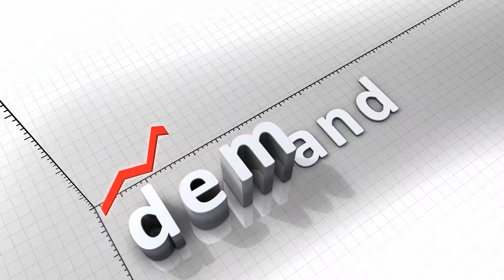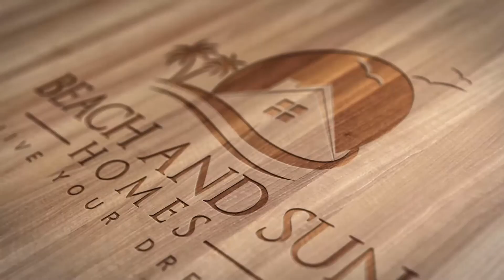San Diego County Real Estate Agent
Looking into buying a home in San Diego? Not sure where to start? Maybe what San Diego neighborhood you should relocate to? WE have you covered! I am a local real estate agent here in San Diego who knows a LOT about buying and selling real estate. So before you start moving out to San Diego County, check this out!